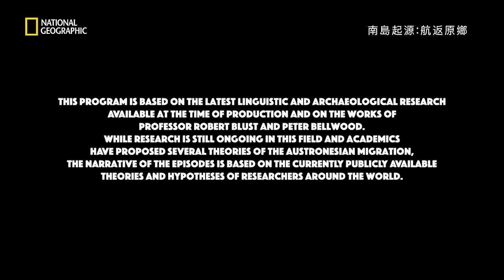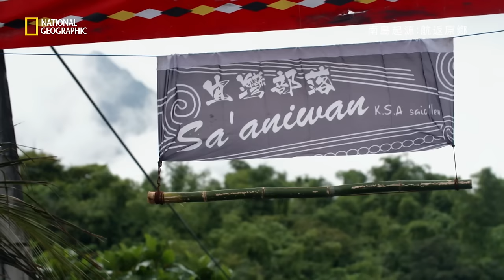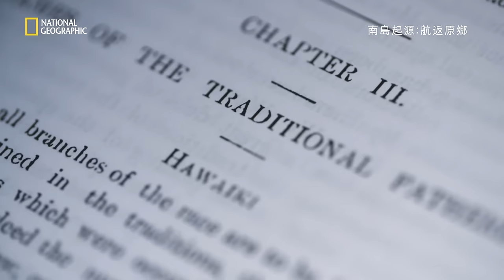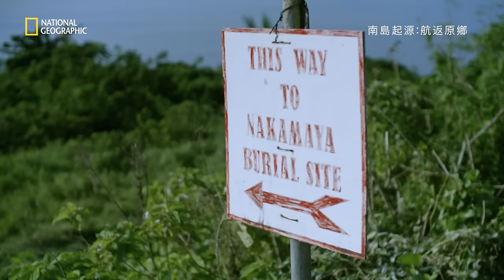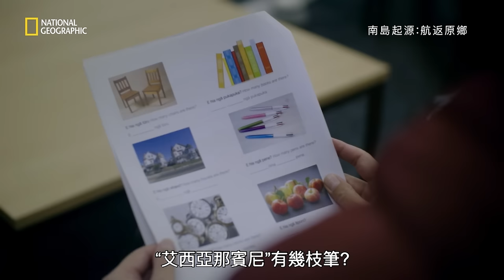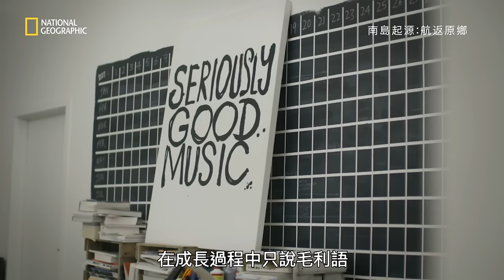【南島起源：航返原鄉】全片線上看｜探索許多年前太平洋上的遷徙是否都是從台灣出發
英國人類學家和歷史學家朱利安達維森，以及台灣原住民畫家優席夫，共同探索許多年前太平洋上的遷徙是否都是從台灣出發？
他們從台灣開始，再前往菲律賓和紐西蘭，試圖了解幾千年前，人類是用何種船隻前往不同的島嶼？有什麼樣的連結點至今仍將廣大的太平洋島嶼串連起來？